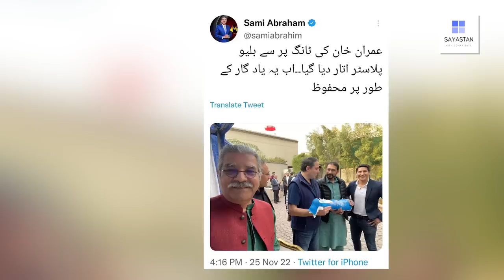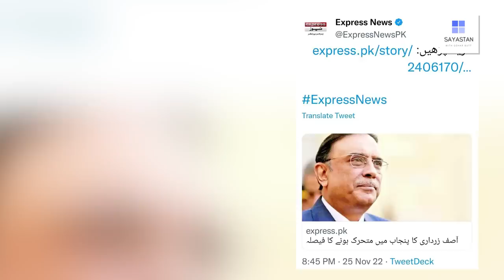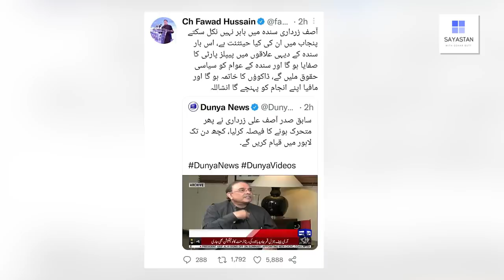Asif Zardari ka naya "Mission" Kya ?? Ch Pervaiz Elahi Shadeed Preshan ho gaye | Exclusive Details